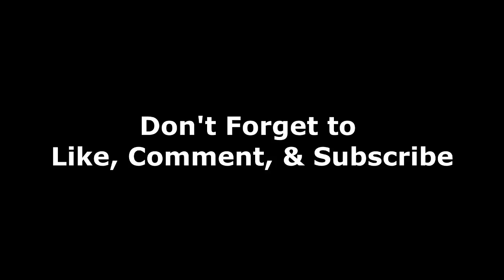UpTown Mafia vs Votawn Crime Family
CODE - 1015